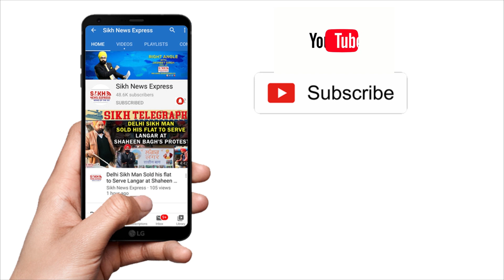Over Sanctity Violation at Kesh Garh Sahib, Jathedar Claims the Accused was a Dera Sauda Follower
Takht Sri Keshgarh Sahib: Jathedar Akal Takht blames Dera Sauda Behind Blasphemous Incident of Smoking inside gurdwara At Anandpur Sahib | SNE